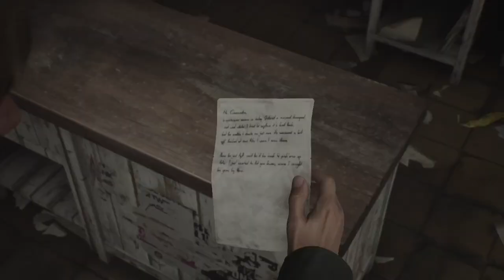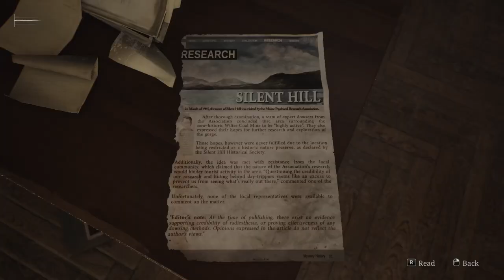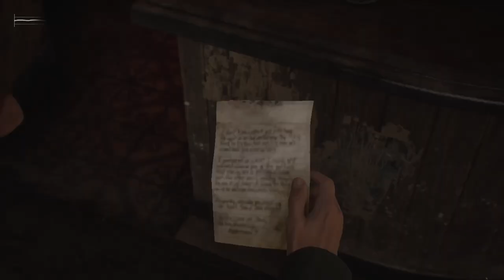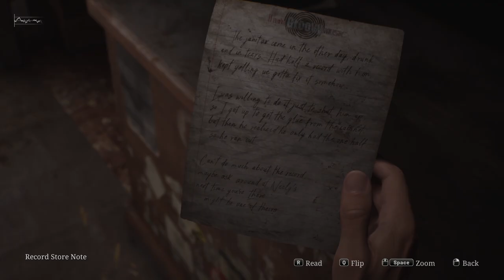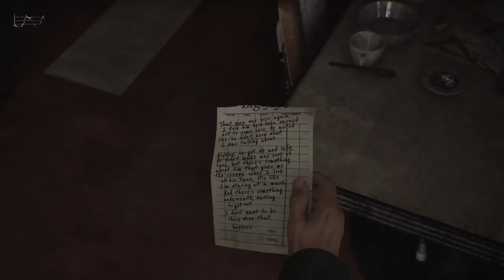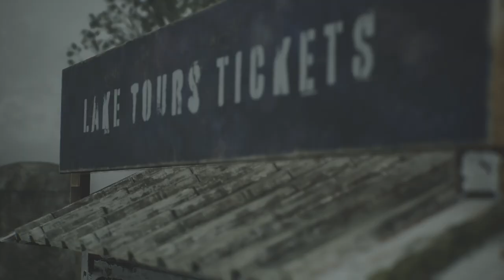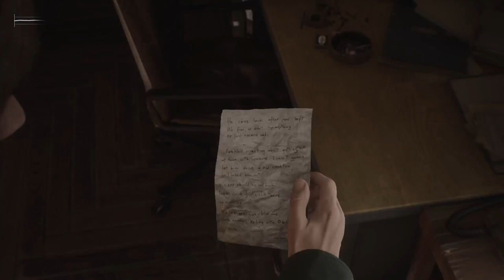Silent Hill 2 Remake Walkthrough Part 1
SILENT HILL 2 REMAKE | Full Game Walkthrough Episode One

This is the first episode of the full game walkthrough for a new game Silent Hill 2 Remake on standard difficulty. In this episode, we're finishing the intro and the east part of South Vale, ending the episode with entering the Wood Side Apartments.

00:00 Intro
03:48 Starting The Walkthrough
05:39 Graveyard Cutscene
11:30 Starting East Side Of South Vale
16:14 Introducing Radio & Melee Fight
21:17 Where To Find Jukebox Coin
23:11 Nelly's Bar & Jukebox
24:52 Where To Find Clue For The Locked Door
28:01 Saul Street Apartments & Button Number 2
33:11 Grand Market Keypad Locked Door
36:10 Groovy Music & Final Jukebox Pieces
40:18 Finishing Jukebox Puzzle
44:56 Fighting 3 Monsters At Once
47:31 Entering Wood Side Apartments
48:13 Outro